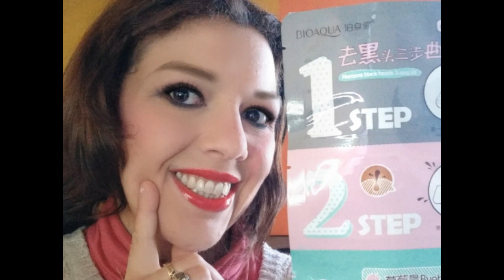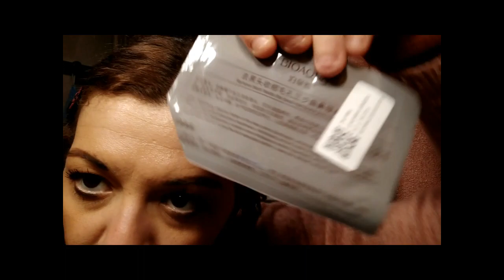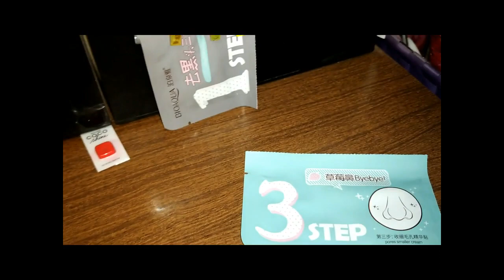Proviamo Insieme i CEROTTI per il NASO 3 Step di BIOAQUA | Liz Matutteame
Oggi ProviamoInsieme i Cerotti per i PuntiNeri del Naso in 3 Step di